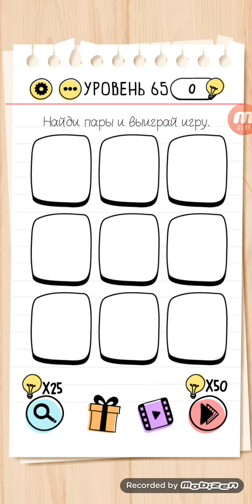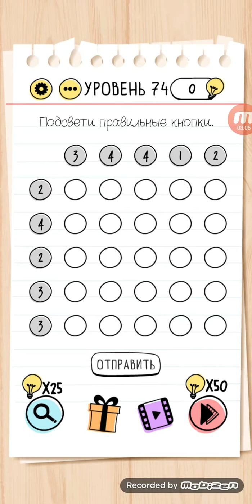Brain Test: Puzzles Level 61-80 Walkthrough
Brain Test: Tricky Puzzles Level 61-80 Walkthrough